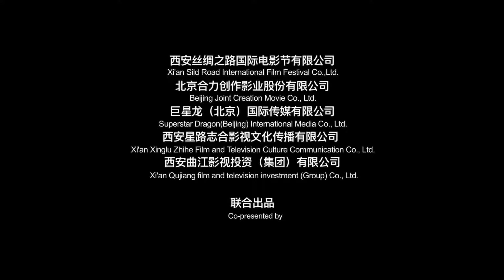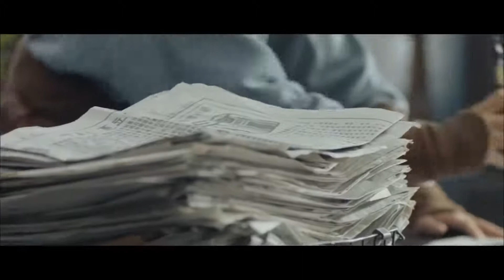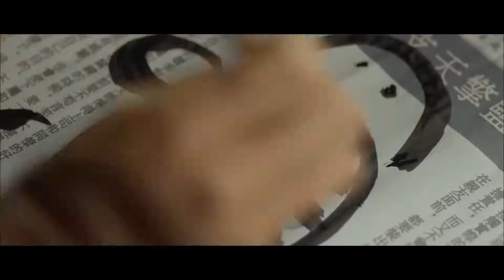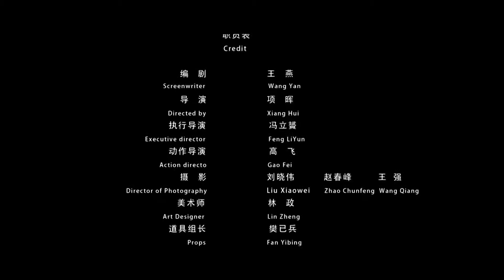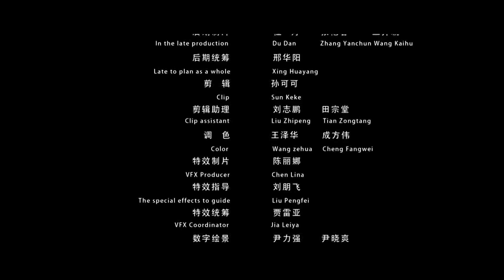قبضة التنين النارى فيلم كونغ فو رهيب أفضل أفلام الأكشن والإثارة فى معابد الشاولين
قبضة التنين النارى لا يفوتكم الكونغ فو فى معابد الشاولين
أفضل فيلم صيني تاريخي و مقاتلات اكشن | فيلم كامل 2019 | HOT Action Movies افضل 10 افلام لعام 2018 لا يفوتك مشاهدتهم هذه هي أفضل أفلام 2018 إليك أقوى الأفلام التي صدرت في سنة أهم أفلام الأكشن في 2018 حتى الآن أفضل أفلام الأكشن في دليلك لأفضل أفلام 2018 عودة Avengers وIncredibles من أروع و أفضل أفلام الأكشن و القتال 2018 جـــــديـــــد قائمة أفلام 2018 تستحق المشاهدة جينات المهوس قائمة أفضل 10 أفلام مرتقبة في 2018 شباك التذاكر السعودي BEST MOVIES of 2018 IMDb صور افضل افلام 2018 أفضل 10 أفلام في 2017 أفضل 10 أفلام 2018 اقوى أفلام العصابات لنجم دوين جونسون مترجم THE BEST Movie bands 2018 أكثر 10 أفلام منتظرة عام 2018 اقوي افلام جاكي شان علي الاطلاق 2018 Best movie for Jackie Chan HD أفضل فيلم شفته لجاكي شان روعة Best movie for Jackie Chan HD اقوى وافضل الافلام ع الاطلاق 2017 ||مايكل جاي وايت [[ الدم ]] Top film action 2018 HD أقوى فيلم أكشن رووووعة بجودة عالية مترجم أقوى فلم اكشن تشاهده في حياتك 2018 بجودة عالية Film action 2018 من أروع و أفضل أفلام قتال السجون | 2018 | جـــــديـــــد اجمل فيلم رومانسي مترجم لعام 2018 اجراء فيلم في تاريخ السينما | فيلم بنات الليل | فيلم العيد 2018 | افلام 2018 فلم الاكشن الأكثر من رائع قوات النسائية الخاصة 2017~ كامل مترجم HD فيلم الأكشن التاريخي - مملكة القتلة - كامل و مترجم بجودة HD ~ افلام اكشن جدا ... افلام الاكشن والاثاره اجنبى 2017|فيلم الكونغ فو الخطير + ... صور اقوى افلام الاكشن جريمه وعصابات مخدرات 2018 فيلم العملاء السريين خطير جدا ... اقوى افلام الاكشن جريمه وعصابات مخدرات 2017 فيلم العمل ... اقوى افلام الاكشن جريمه وعصابات مخدرات 2017| فيلم العملاء ... اقوى افلام الاكشن والاثاره2017|افلام عصابات خطير جدا |لكن ... فيلم أكشن 2018 قتال عصابات جريمه أخطر فيلم اكشن جديد ... أفلام العصابات Video Download MP4, HD MP4, Full HD, ... افلام جريمة 2018 - Nhachay.top افلام اكشن اون لاين - عناكب نت افلام HD | افلام اجنبية مترجمة اون لاين بجودة عالية افلام جديدة .. فيلم اكشن جديد 2017 مترجم HD الحارس أخطر الافلام لايفوتك ... فيلم الاكشن والقتال والمطاردة الرهيب البطل والانتقام حصر ... افلام اكشن - مشاهدة و تحميل أفلام بجودة عالية اون لاين - ايجي ... افلام الاكشن والقتال Hd مترجمة 2018 Action Movies mp3 ... اقوى افلام الاكشن والقتال مترجم Hd mp3 Download free, Play ... افلام اكشن 2017 | سينما فور اب فيلم اكشن القناص جديد 2017 من اقوى افلام الاكشن مترجم بجودة ... أفلام أجنبية - موقع يافا اليوم اقوى واخطر فيلم الاكشن 2018 مترجم حصريا HD - YouTube اقوى واخطر فيلم الاكشن 2018 مترجم حصريا HD - YouTube اقوي واخطر فيلم الاكشن المنتظر القوات الخاصة2018 مترجم HD ... اقوى واخطر فيلم الاكشن 2018 مترجم HD ممنوع من العرض شا ... افلام الاكشن والقتال Hd مترجمة 2018 Action Movies mp3 ... سينما فور اب | افلام عربى | افلام اجنبى | افلام هندية | افلام اون ... صور افلام الاكشن HD 2018‏ فلم الاكشن المنتظر لسنة 2018 مترجم film action HD - ... افلام HD | افلام اجنبية مترجمة اون لاين بجودة عالية افلام جديدة ... فيلم اكشن القناص جديد 2017 من اقوى افلام الاكشن مترجم بجودة ... احدث افلام الاكشن والعصابات العائد من الموت مترجم 2018 HD اقوى واخطر فيلم الاكشن 2018 مترجم حصريا HD اقوى واخطر فيلم الاكشن 2018 مترجم HD ممنوع من العرض شاهد قبل الحذف فيلم الأكشن والاثارة المرتقب الشروع 2017 مترجم كامل حصريا HD فلم اكشن HD قتال و مغامرة فلم مطاردة عصابات المخدرات و الشرطي السري HD فلم خيالي فلم اكشن HD مترجم. فلم حرب السجون. فلم قتالي و استخدام الخطه للصيطره على السجن HD فيلم الذي انتظره الجميع اكشن والقتال مترجم 2017 HD فلم الاكشن الخطير المنتظر لسنة 2018 مترجم film action HD فلم الاكشن المنتظر لسنة 2018 مترجم film action HD اقوى واخطر فيلم الاكشن 2018 مترجم حصريا HD فيلم الاكشن والعصابات والسجون المنتظر من اقوي افلام الاكشن في 2018 كامل مترجم بجوده عاليه HD فيلم الاكشن والاثارة والقتال للممثل ( جيت لي ) مترجم عربي كامل HD - ممنوع من العرض للكبار فقط Film Action 2017 HD - فيلم القتال الرهيب يامادا كامل و مترجم بجودة عالية HD ✔ فيلم جاكي شان اكشن مترجم كامل HD اقوى واخطر فيلم الاكشن 2019 مترجم حصريا HD فيلم الأكشن الجدديد كامل مترجم للعربية بجودة عالية 2017 HD اقوى واخطر فيلم الاكشن 2019 مترجم حصريا HD HD فيلم الاكشن والقتال 2017 اقوى افلام الاكشن مترجم HD Youtube فيلم الاكشن الخطير سرقة اغلى مجوهرات في العالم 2017 كامل ومترجم HD (جايسن ستاثمن) فيلم اكشن مترجم 2017 hd | الابطال الخارقين مترجم بالعربي كامل | اقوى افلام الاكشن 2017 مترجم